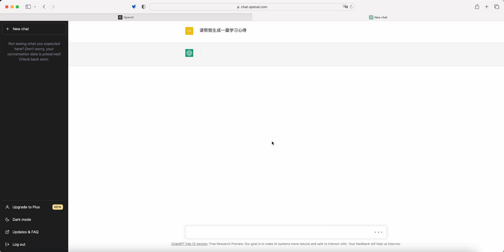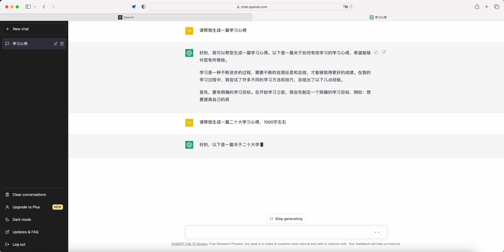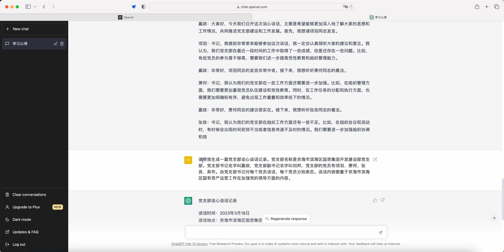如何使用chatgpt生成中国体制内的车轱辘话“材料”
本视频介绍了如何对chatgpt设定一些条件，使其能够更加准确的生成中国体制内工作常用的一些车轱辘话“材料”，更好把人从这些毫无意义的“工作”中解脱出来，办点实事。